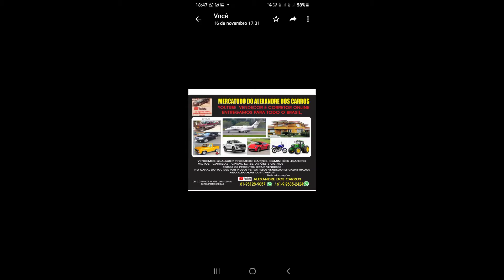Gol g4 2008 a venda Brasília completa 1.0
gol G 4 completo 1.0 ano 2008 valor 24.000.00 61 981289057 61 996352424